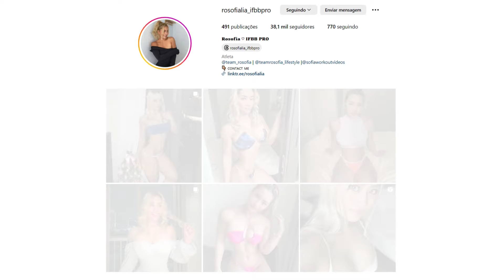ROSOFIA LIA FISICULTURISTA | TRANSFORMAÇÃO FITNESS, ESTILO DE VIDA E BIOGRAFIA - VITRINE MAROMBA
hoje iremos falar da incrível transformação fitness de Rosofia Lia, e seu estilo de vida e biografia.

I am here to declare that all images used to make this video are from Google Research Google advanced search is used to find all images, with free rights to use, share or modify.
I always try to provide the most recent and correct information, as information that is only presented in video form requires a lot of research and is then compiled in video form. If you believe any information is incorrect, please let us know and we will investigate the matter.